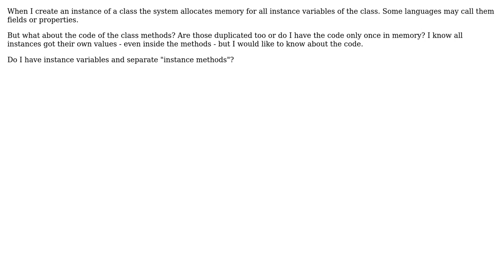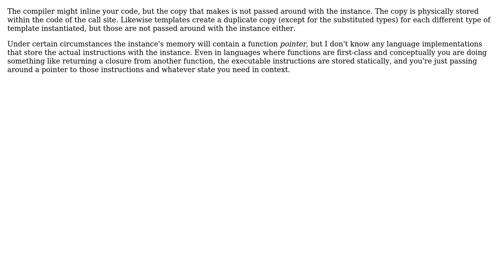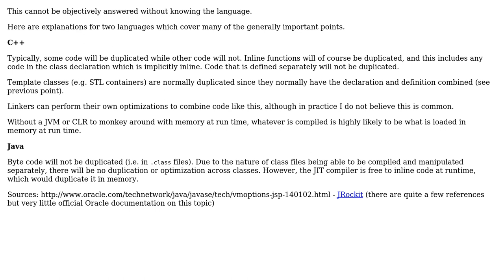Software Engineering: Are a class's methods stored only once in memory? (5 Solutions!!)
Software Engineering: Are a class's methods stored only once in memory?

With thanks & praise to God, and with thanks to the many people who have made this project possible! | Content (except music & images) licensed under CC BY-SA | Music | Images & others | With thanks to user Tulains Cordova user Telastyn user ratchet freak user Karl Bielefeldt user Holli and the Stack Exchange Network Trademarks are property of their respective owners. You are responsible for your own actions.